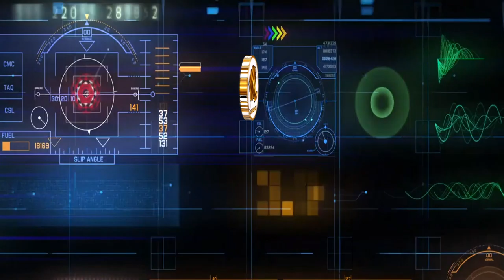Rocket League Manco Squad goles 2a temporada 1 nuevo año